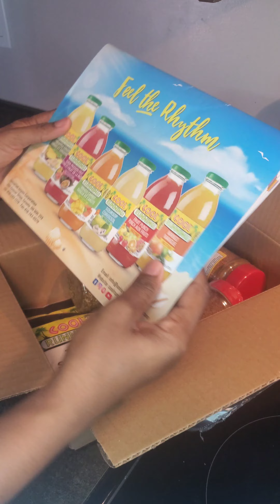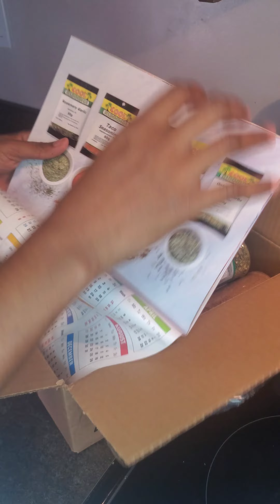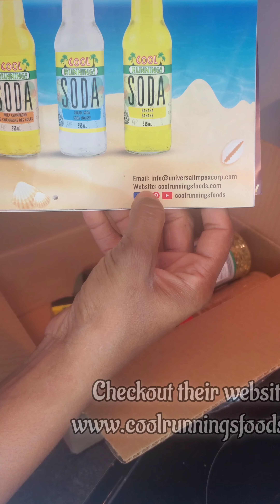Awesome Gift From Cool Runnings Food | Get 15% Discount On All Seasoning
Today I received an awesome gift from one of my sponsors Cool Runnings Foods. Check them out & get 15% Discount  with this promo code: PAL 15

Donate to our Channel:
Paypay:

Need some good seasoning?
Checkout Cool Runnings Foods:
Enjoy 15% off with this discount code: "PAL15"

Need a Website for your business?
Check Out Season Web Design